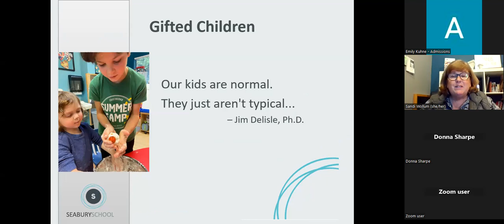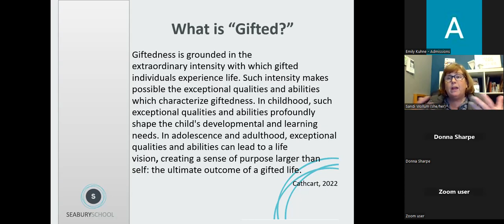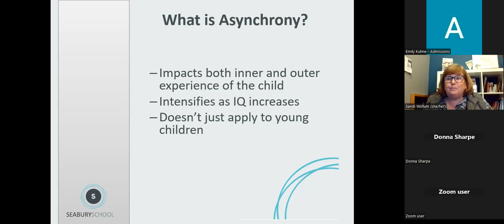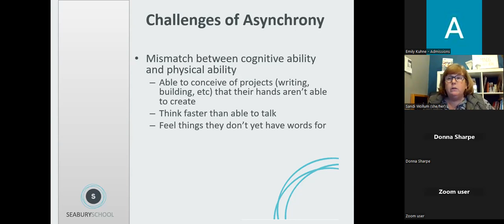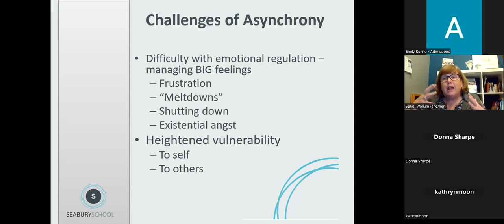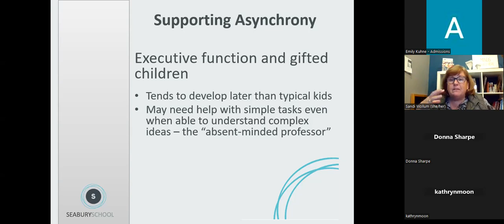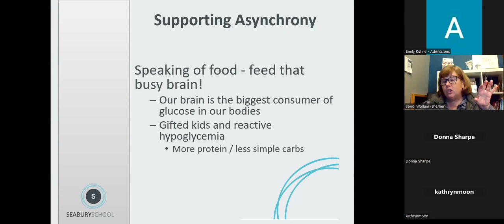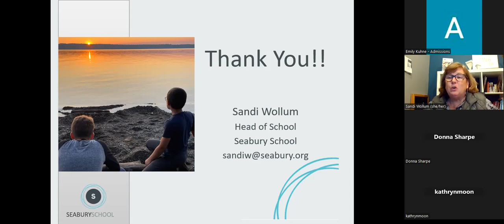What is Asynchrony and How Does it Affect the Gifted Child?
How to I set reasonable expectations for an 8-year-old child when they can read like a college student, argue like an attorney, throw temper tantrums like a 2-year-old, and can’t ever remember where their jacket is?  The development of gifted children is asynchronous – their intellectual, academic, physical, social and emotional development don’t line up with each other and the differences can be frustrating for the child as well as for teachers and family members. In this session, Seabury Head of School Sandi Wollum explores the asynchronous development of gifted children, and what that means for the adults who support and love them.